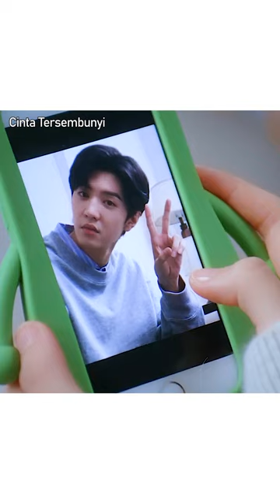Tertular sama pesona doi✌️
★ Cinta Tersembunyi  (Hidden Love) Selama masa SMA, Sang Zhi sering kali diminta guru untuk memanggil orangtuanya ke sekolah. Untuk mengatasi masalah tersebut, Sang Zhi memutuskan untuk meminta bantuan kakaknya. Namun, ketika mereka bertemu, mereka saling berdebat dan tidak akur. Akhirnya, Sang Zhi hanya bisa meminta bantuan teman kakaknya, Duan Jiaxu, yang bertamu di rumahnya. Di bawah pemohonan dan paksaan, Duan Jiaxu membantu Sang Zhi pergi ke sekolah untuk menemui gurunya. Sejak saat itu, jodoh mereka saling terikat satu sama lain, dan Duan Jiaxu memperlakukan Sang Zhi bagaikan adik perempuannya sendiri dengan penuh kasih sayang. Setelah Duan Jiaxu lulus kuliah, keduanya berpisah di tempat yang berbeda, hubungan mereka juga menjadi renggang karena beberapa kesalahpahaman. Hingga setelah dewasa, Sang Zhi berhasil ke kota di mana tempat Duan Jiaxu berada, dan mereka bertemu kembali. Melalui interaksi yang semakin dekat, Sang Zhi perlahan-lahan mengetahui sumber tekanan yang selama ini dialami oleh Duan Jiaxu. Ia ingin melindungi kakak laki-laki yang selalu baik padanya dan mengungkit kembali rasa cinta yang terpendam di dalam hatinya. Dengan kehadiran Sang Zhi, Duan Jiaxu mulai membuka diri dan dengan tulus jatuh cinta pada Sang Zhi yang telah dewasa. Pada akhirnya, sebuah cinta murni yang tersembunyi pun mekar menjadi bunga yang indah.

00:00 Situs Web Internasional YOUKU.TV sekarang tersedia!
02:00 Unduh APP YOUKU International untuk mendapatkan akses awal